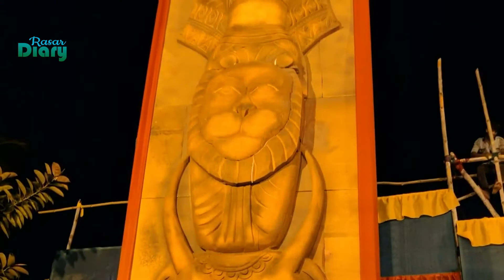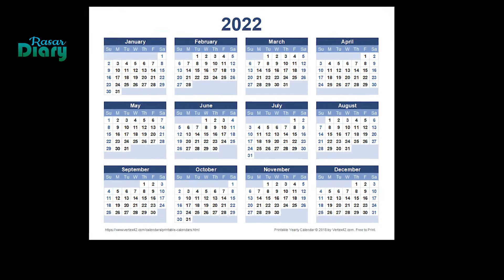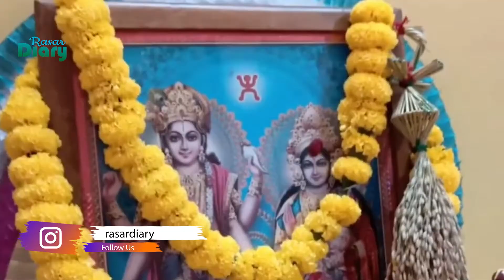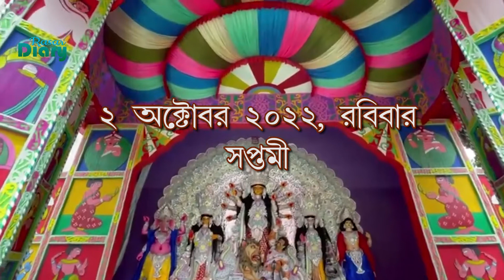জেনে নিন পরের বছর দুর্গা পুজোর দিন। কতদিন ছুটি পাচ্ছেন। When is the day of Durga Puja in 2022 ?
When is the day of Durga Puja in 2022 ?
Kalipuja in 2022
Laxmi Puja in 2022

রাসার ডায়েরি চ্যানেল এ আপনাকে স্বাগত। চ্যানেলটির বয়স খুবই অল্প হলেও আপনাদের সহযোগিতা ও বিপুল সমর্থন আমাদের ভিডিও তৈরিতে উৎসাহ যোগাচ্ছে।  কমেন্ট করে জানান ভিডিওটি আপনার কেমন লাগলো। ভ্রমণ সংক্রান্ত আপনার কোনো মতামত আমাদের কাছে নতুন চিন্তা ভাবনার ফসল হতে পারে। সর্বোপরি আপনাদের ধন্যবাদ।

india travel documentary
travel india vlog

My gear :
Camera : Canon EOS 200D
Mobile : Samsung Galaxy A30s
Gimbal Stabilizer : DJI OM 4
Tripod : DIGITEK DTR 550 LW Tripod for DSLR